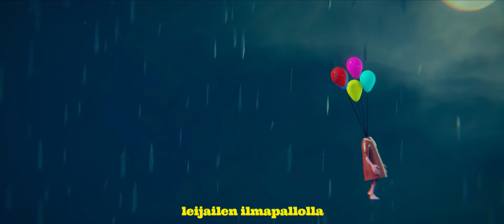Susanna - Huomaatko (Official Music Video)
Directed by Juha Ilmari Lainen
3D animation by: Sishir Bhandari

Music written and performed by Susanna Syrjäläinen

Lyrics:

HUOMAATKO
Purjehdin kaarnalaivalla
Tyyntä on, pysyn pinnalla
Ihmiset rannalla
Miettii mihin olen matkalla

Vesi on kirkkaampaa
Jossakin muualla
Oisinpa muualla

Huomaatko sitä ollenkaan
Jos takin hihasta irroitan
Huomaatko sitä ollenkaan
Jos oon jo jossakin kaukana

Leijailen ilmapallolla
Pilvien yläpuolella
Ihmiset alhaalla
Näyttävät muurahaisilta

Huomaatko, mua pelottaa
Pitäisit sylissä
Ees hetken, sylissä

Huomaatko sitä ollenkaan...